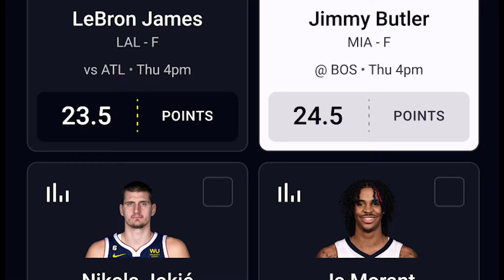David Ortiz joins our first episode with CLNS | ITM Podcast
Red Sox legend and Hall-of-Famer David Ortiz joins the show today on the first ITM episode with CLNS, to discuss the current state of the Red Sox, give his thoughts on Rafael Devers' comments about ownership, his relationship with Brayan Bello, and MLB furthering their presence in the Dominican.

Plus, Scott Neville is joining the show as the full-time co-host. Joey and Scott recount how they got here, the changes coming to ITM, and what to expect going forward. That, and much more!

Get in on the excitement with PrizePicks, America’s No. 1 Fantasy Sports App, where you can turn your hoops knowledge into serious cash. Pick more. Pick less. It’s that Easy! Football season may be over, but the action on the floor is heating up. Whether it’s Tournament Season or the fight for playoff homecourt, there’s no shortage of high stakes basketball moments this time of year. Quick withdrawals, easy gameplay and an enormous selection of players and stat types are what make PrizePicks the #1 daily fantasy sports app!